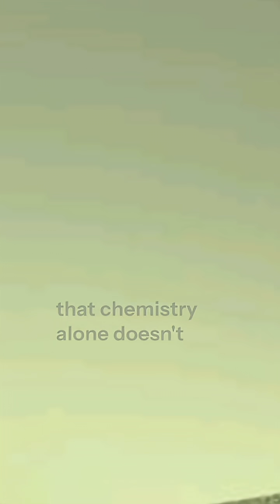“NASA’s Mars Rover Just Found Signs of Ancient Life?! 🪐🚀”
NASA’s Perseverance rover has made a groundbreaking discovery in Jezero Crater—possible signs of ancient life on Mars. Scientists found organic molecules inside Martian rocks, which could be chemical fingerprints left behind by microbes billions of years ago.

In this video, we’ll break down what Perseverance really found, why it’s such a big deal, and what the next steps are as NASA plans to bring these samples back to Earth. Could this be the proof that life once existed beyond Earth? Or is Mars keeping its secrets hidden for a little longer?

Join us as we explore the biggest question of all: Are we alone in the universe? 🌌

NASA Mars discovery, Ancient life on Mars, Perseverance rover findings, Jezero Crater life, NASA news 2025, Mars organic molecules, Did life exist on Mars, Signs of life on Mars, Mars mission 2025, NASA ESA Mars samples, search for life beyond Earth, alien life proof, Mars rover news, Space news 2025, Is there life on Mars